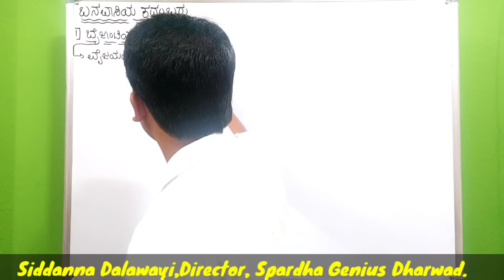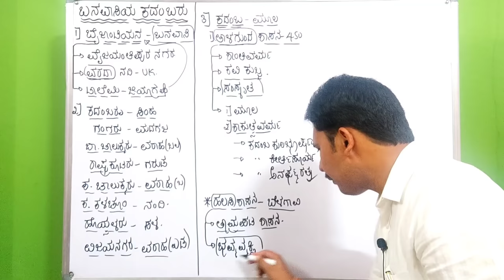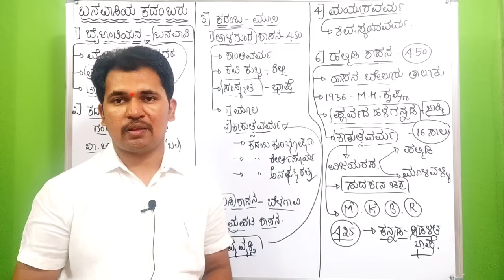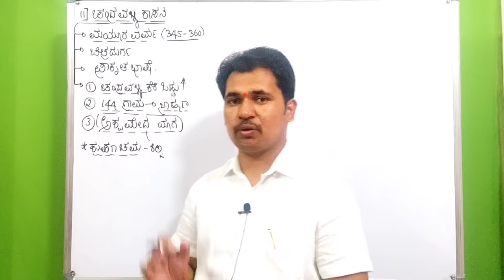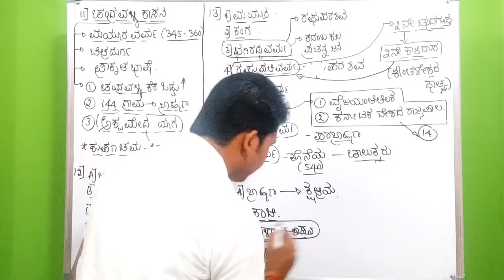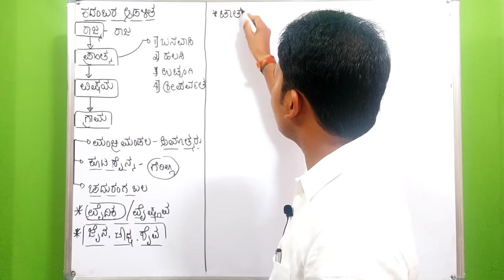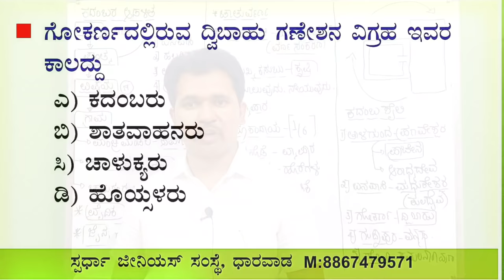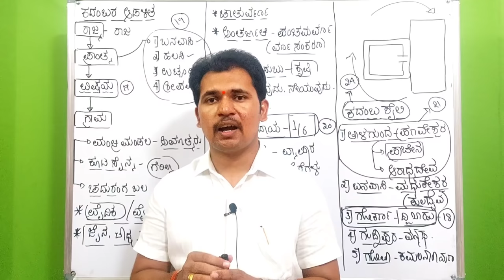ಬನವಾಸಿಯ ಕದಂಬರು (History of Karnataka) | KAS PSI PC FDA SDA TET CET by Siddanna Dalawayi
This is useful class for PSI, PC, FDA, SDA, Group -C, TET and CET.